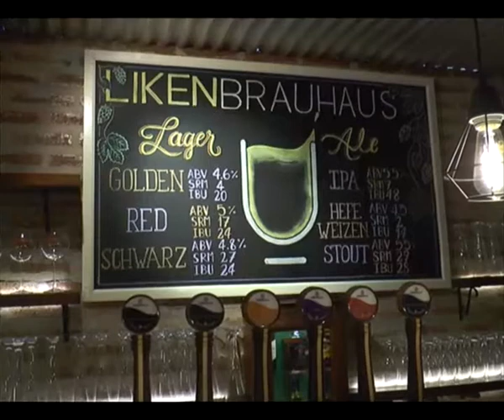María Marta Pidal - abrió "La mona Jacinta", un local de indumentaria infantil [Charlas de café TV]